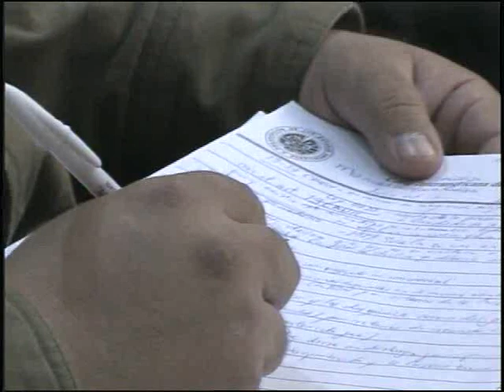Recepción Nacional del Derecho Internacional de los DDHH y Jurisprudencia de la CoIDH, IIJ-UNAM 3/3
Mesas Redondas. La Recepción Nacional del Derecho Internacional de los Derechos Humanos y de la Jurisprudencia de la Corte Interamericana de Derechos Humanos
Mesa 3.
5 de diciembre de 2008